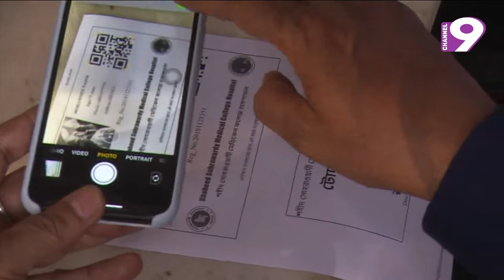আওয়ামী লীগ কারও মনোনয়ন চূড়ান্ত করেনি : ওবায়দুল কাদের